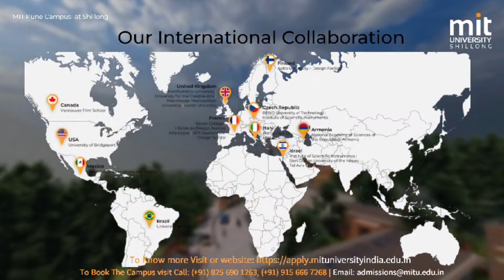AI MYNJUR KA KYNHUN MYNTRI HALOR KA MB BYE LAWS 2021, NALOR KIWEI PAT